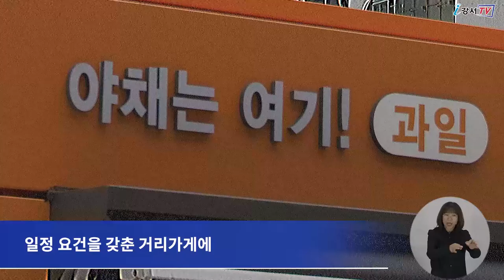강서구, 내년부터 ‘노점상 허가제’ 시범 운영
강서구의 대표 전통시장 중 하나인 화곡남부시장 주변은
그동안 거리가게(노점)가 보도의 절반 이상을 차지하고 있어
주민 통행에 불편이 많았는데요.

강서구가 거리가게 상인의 생존권과
주민 보행권을 동시에 확보하기 위해
등촌로 화곡남부시장 일대 85m구간에
'허가제 거리가게'를 조성하고 시범 운영에 들어갑니다.

거리가게 허가제는
구민들의 보행권과 도시미관을 해치지 않는
일정 요건을 갖춘 거리가게에
정식으로 도로점용 허가를 내주는 방식으로
운영자는 점용료 납부 등 의무를 다해
안정적으로 영업할 수 있게 하는 정책입니다.

이번 거리가게 허가제로 무질서하게 난립했던 기존 노점이
작지만 규격화된 거리가게로 질서정연하게 바뀌었습니다.

또 거리가게 판매대 12개가 새로 제작돼 설치됐으며,
보도 중간에 있는 가로수 일부와 보도가 정비됐습니다.

한편 이번에 조성된 거리가게는
내년 1월 본격 운영에 들어갈 예정이며
구는 허가제 장단점을 시범 운영 기간에 파악해
확대 여부를 결정할 계획입니다.